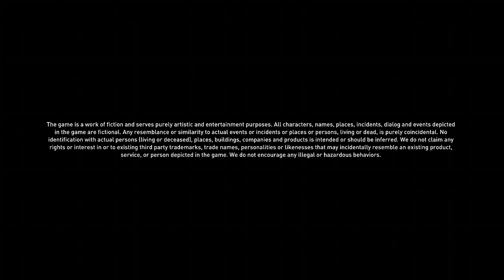DL2 part 3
join my stream sweetballoongaming